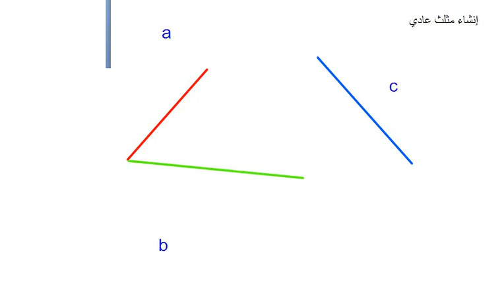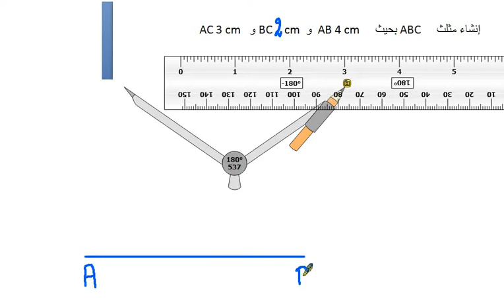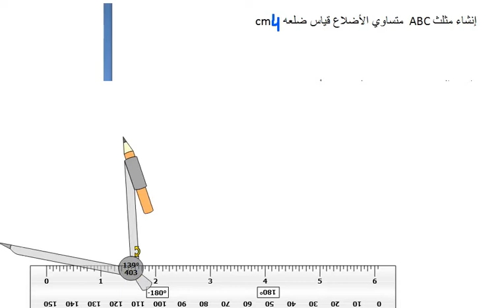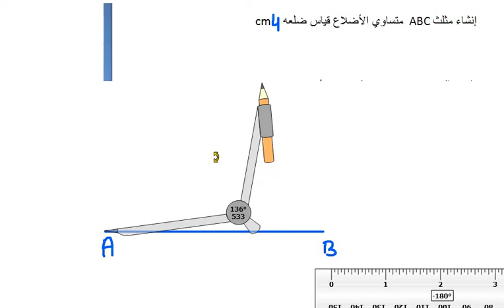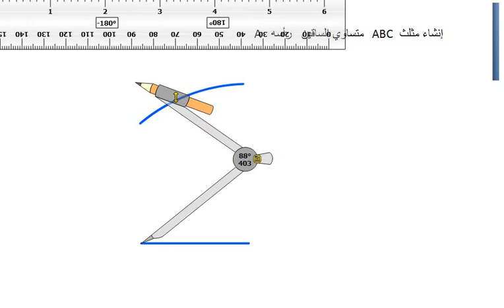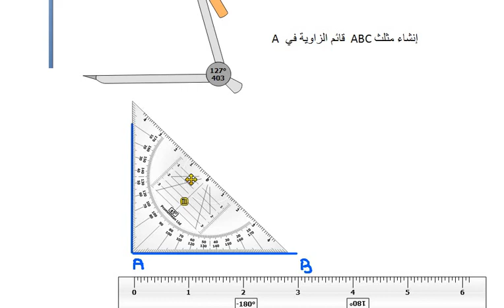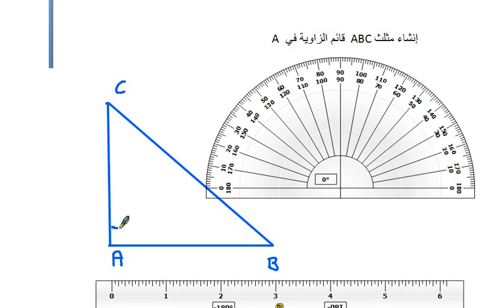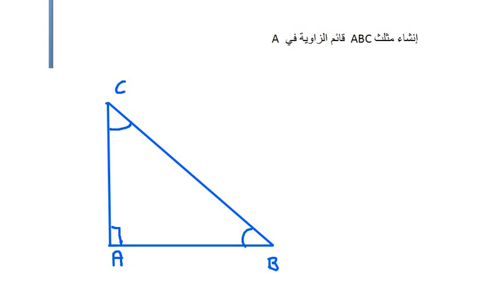القسم الثالث الرياضيات 30/3